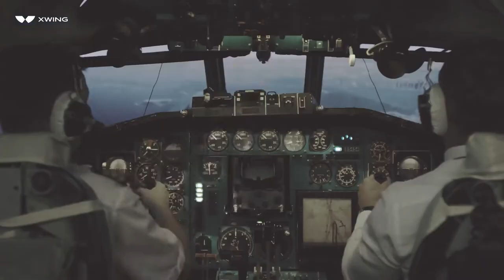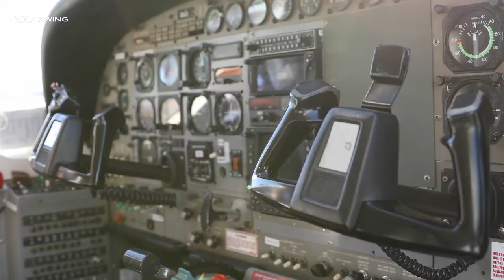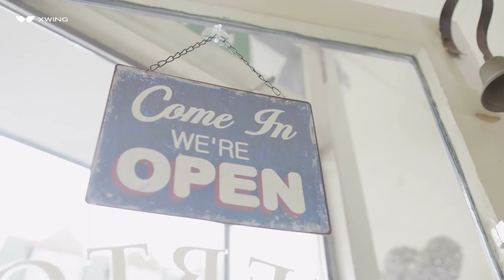Fred Cromer — Why Xwing, Why Now | Welcome Aboard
"Things that were not possible from an economic point of view historically, will now become possible".

Xwing CFO Fred Cromer reflects on a decades-long career in aviation and what drove him to embark on a new kind of path to help the industry realize its next revolution.